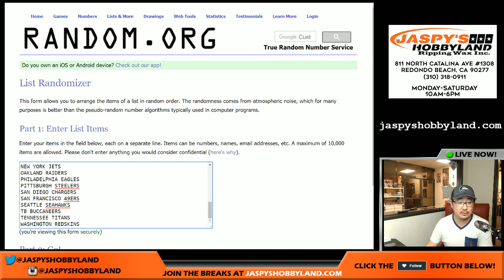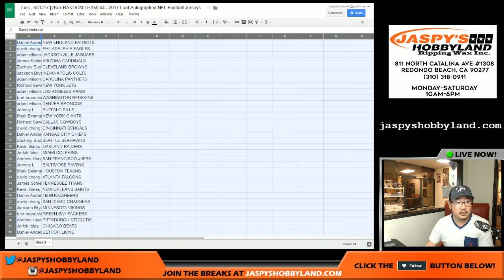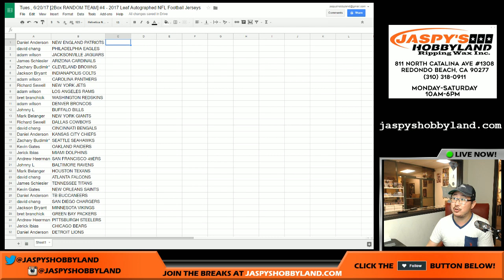Tues., 6/20/17 [2Box RANDOM TEAM] #4 - 2017 Leaf Autographed NFL Football Jerseys